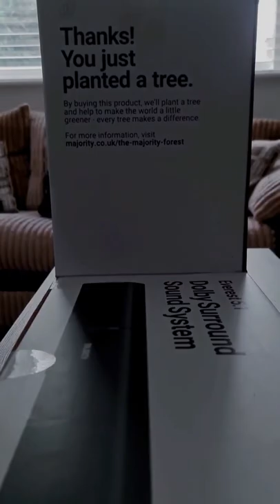Majority Everest 5.1 Dolby Surround Sound System with theshufflefluff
Maximise the home cinema experience with the Majority Everest 5.1 Dolby Surround Sound System with a Bluetooth Soundbar, Wireless Subwoofer and Detachable Rechargeable Satellite Speakers.

Powered by Dolby Audio, the Everest delivers state-of-the-art sound to transform any and every home theatre. Offering cinematic experience and deep immersive bass, sound acts as a storyteller, appearing at various positions in the room. The detailed directional effects make the Everest perfect for movies, gaming, sport, and music.